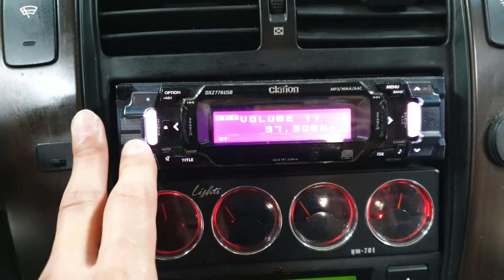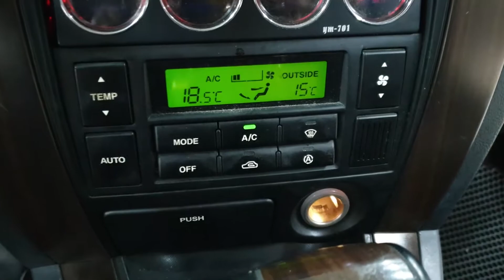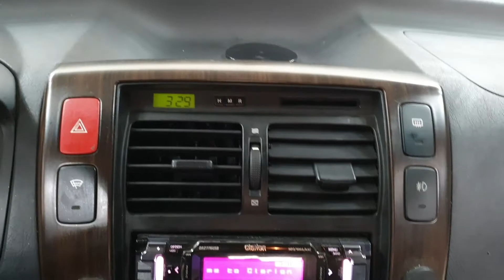TUCSON 2007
547345